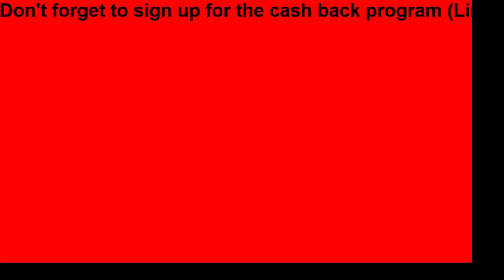Get these comics right now ! ! !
Now thru May 1st, sign up for the cash back program & spend $30 or more & get $30 bonus cash back. MUST CLICK ON LINK TO SIGN UP & QUALIFY.
To order my, Comics or mystery boxes,

In the Florida (Tampa/Clearwater/Largo/St Pete area? I am now setting up a small comic booth at the Wagon wheel flea market in Pinellas park, Florida. I am there every Sat & Sun from 8am until 3:30pm Booth N50. Come & say hi & maybe pick up a grail or two :).